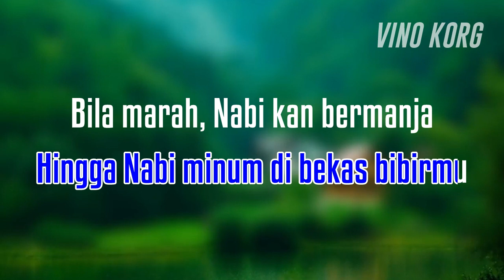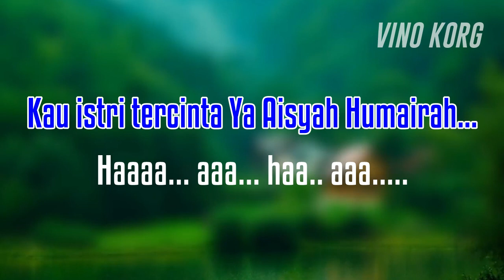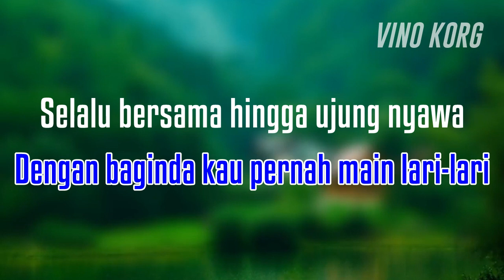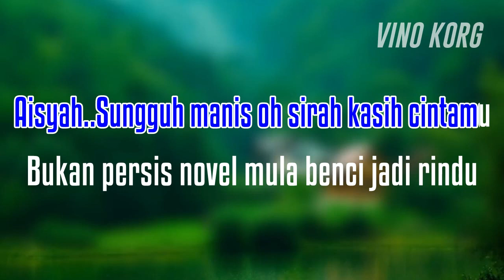Aisyah Istri Rasulullah ( Karaoke Tanpa Vokal Nada Cewe )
Anisa Rahman, Syakir Daulay, Sabyan
Karaoke Tanpa vokal Nada Cewe
Musik Style Korg Pa 50 Vino Korg

Terimakasih
Buat temen temen yang sudah menonton video karaoke ini semoga terhibur,
Selamat Bernyanyi